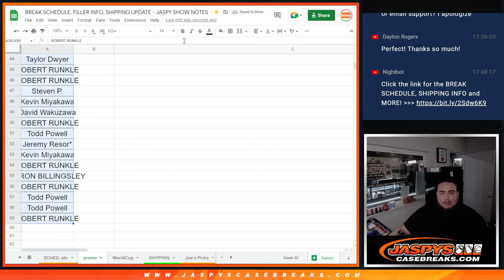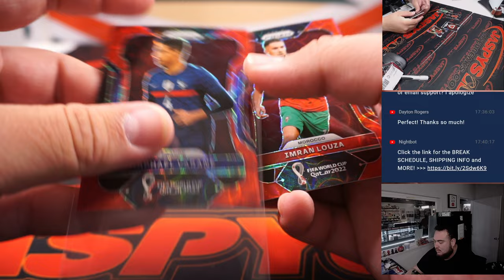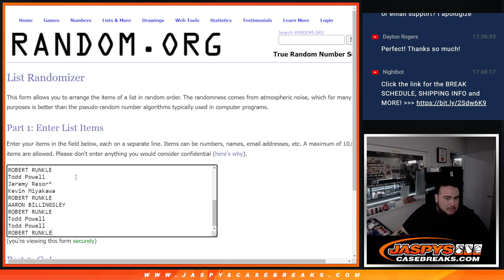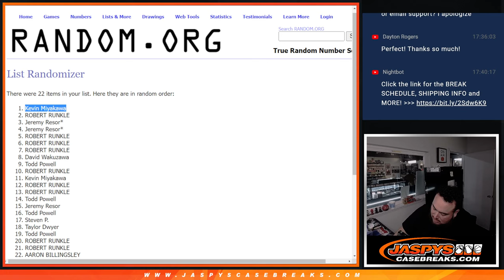F. 1/6/23 - 2022 Panini Prizm World Cup Soccer CHOICE 1-Box Break #6 *PYT*